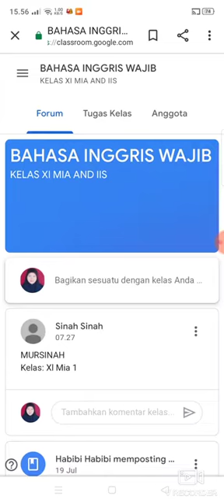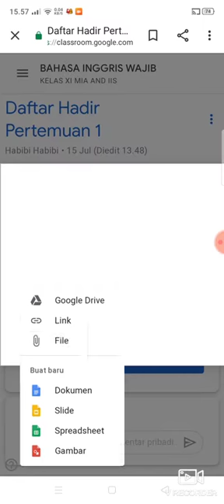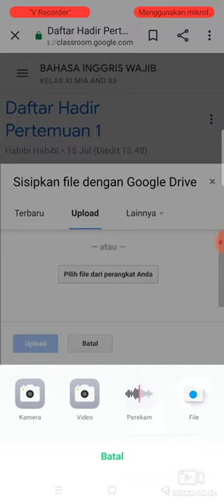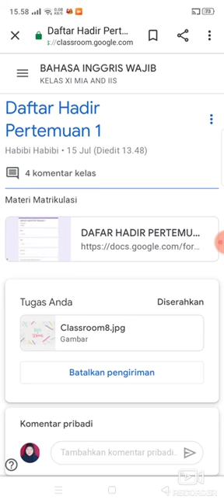tutorial cara upload tgs ke google classroom melalui HP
Video ini berisi tentang tutorial cara upload tugas ke google classroom melalui HP. Semoga bisa difahami, selamat mencoba ya.

Dibuat oleh: Nurhikmah, S.Pd.I
Instansi: MTsN 8 Hulu Sungai Selatan Kal Sel